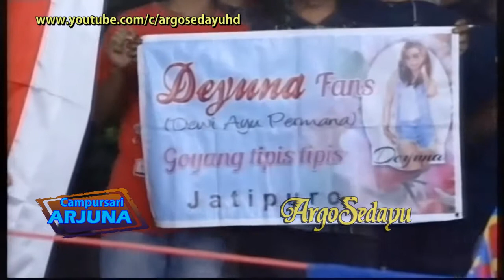BOJO GALAK Campursari ARJUNA Live Wates Sedayu Jumantono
Dokumentasi Argosedayu Video Shooting, Campursari Arjuna Karangan Ngunut Jumantono Karanganyar, Live dari rumah Bpk Sarimin, Wates Sedayu Jumantono, 13 September 2017. Lagu Dangdut Koplo BOJO GALAK by Kyky Asmara